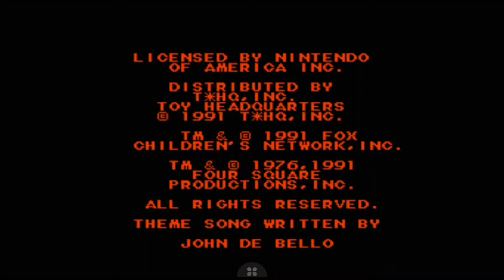Lazy Sunday pt.27 : Attack of the Killer Tomatos! NES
In a world where mad scientists try to destroy all we hold dear!  Tomatoes are the weapon welded against us! Can Chad Finletter save the day!
This NES game is one of my favorite old school platformer games! LET'S PLAY Attack of the Killer Tomatos!

If this was not the funniest video you have seen all day let's me know in the comment section below!!!  Also if your into the social scene check out these doodads and lol at my stupid face across the internet!! ^_^